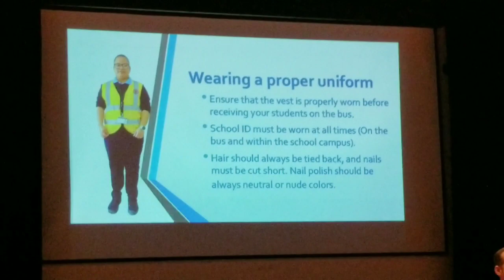SCHOOL BUS ASSISTANT AWARD